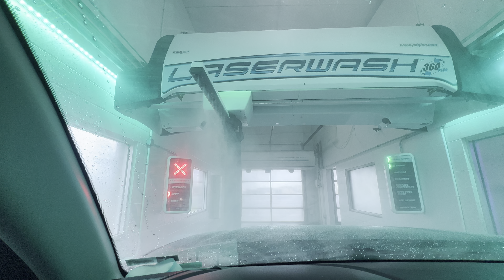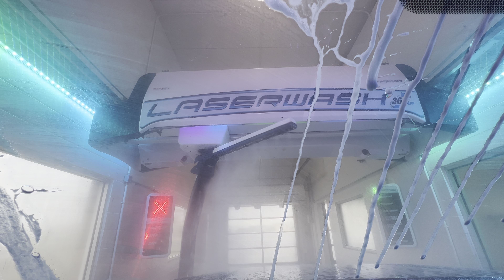St Croix Car Wash - NEW Multi-Bay LaserWash 360+ With Simoniz Ceramic Sealant